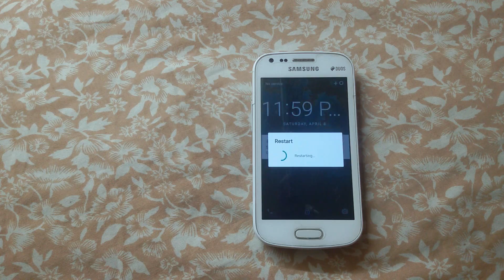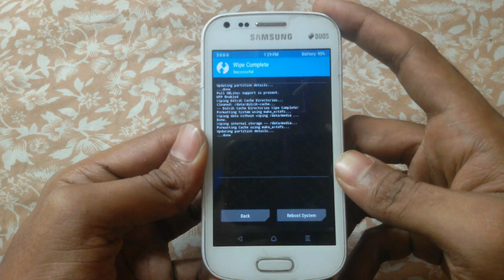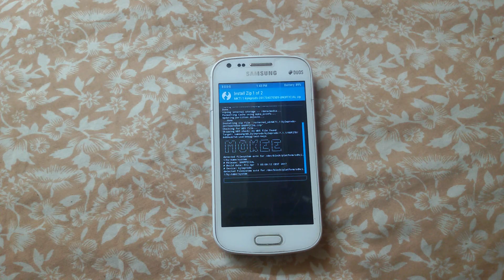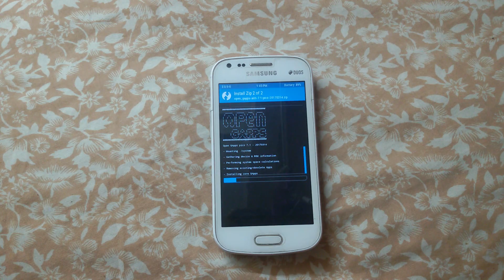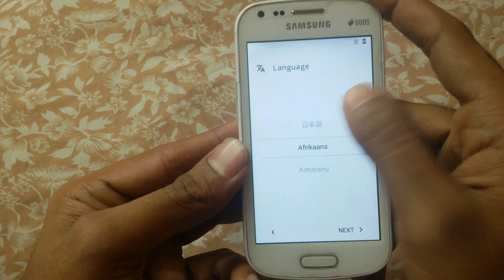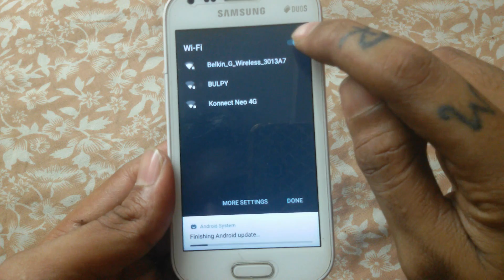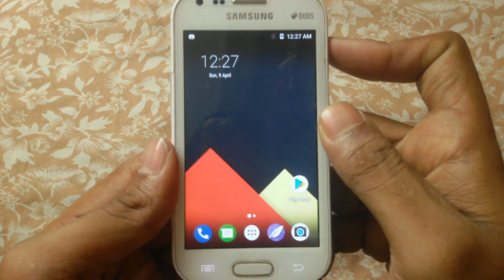MOKEE ROM FOR SAMSUNG GALAXY S DUOS 2 (GTS-7582)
Hello Frndz...
Ronak here From TechRonz ..
IN THIS VIDEO WILL INSTALL MOKEE ROM IN OUR SAMSUNG GALAXY S DUOS 2 (GT-S7582).

DOWNLOADS:-

Installation mode :
To install the clean rom:
Download the rom
enter the recovery
make all wipes (expect internal storage)
choose zip from SD and install
you can use a gapps any of its taste since it is for android 7.0.x
or you can go MokeeCenter after starting rom, there you can download the small gapps integrated into the system and have a lighter and clean rom.

To install upgrade:
Method 1:

just download the complete package via OTA
enter the recovery
only to wipe cache and dalvik (optional, I do not)
install the complete package downloaded via OTA

Method 2:

Download the complete package over the air and go to install update
let install automatically for you

Method 3:

Download only incremental updates
for that you need to donate 30 CNY for the team to release the feature on the device directly
just go on the site and click below build itself where it is written (upgrade: OTA to MK ...)
there will be the incremental free for you, this will save on your data package or in your spare time.

LINK :- Heuse___Zeus_x_Crona_-_Pill_(feat._Emma_Sameth)_[NCS_Release]